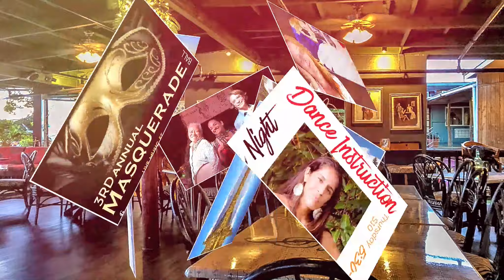Gertrude's Jazz Bar 3rd anniversary Celebration Video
It's Gertrude's Jazz Bar's 3rd Anniversary and this highlights the last year of fun at Kailua Kona Hawaii's most famous dance and Jazz bar.